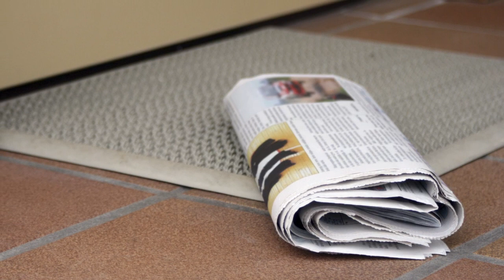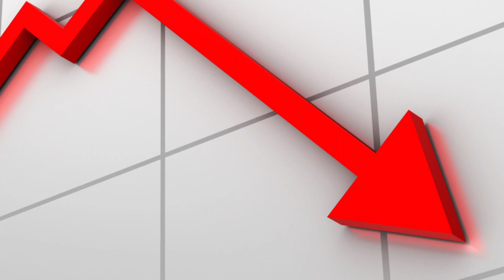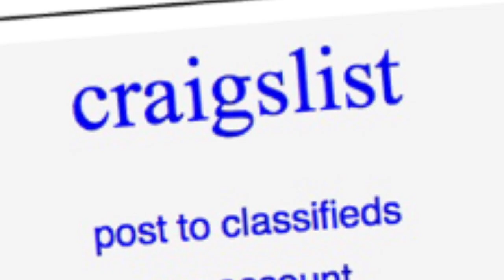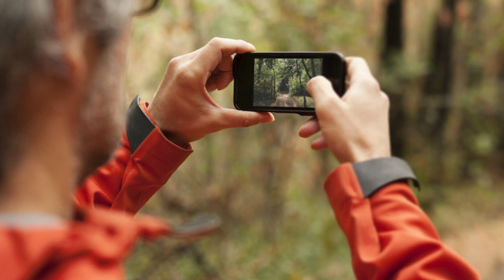Citizen Photojournalist MFA Thesis video 1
This is a tutorial video for a Texas A&M Commerce MFA thesis project about Citizen Photojournalism.